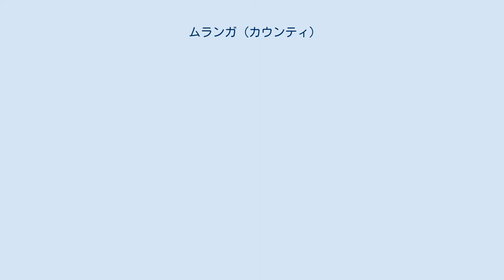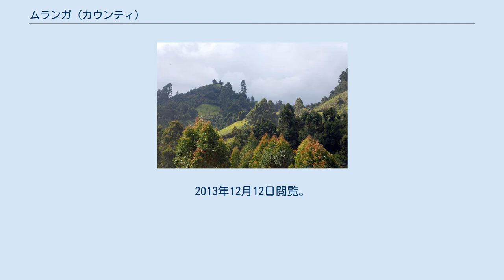ムランガ (カウンティ)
中央州_(ケニア)
ムランガ（スワヒリ語: Wilaya ya Murang'a、英語: Muranga County）はケニアの旧中央州中部のカウンティ。
 中心都市及び最大都市はムランガ。
 ムランガは1963年以前はホール砦と呼ばれていた。
 2009年の人口は94万2581人。
 以前はアメリカの平和部隊を受け入れていた。
 宣教師が初めてケニアに来た時、既にポルトガルが沿岸部を支配していた為、内陸に分け入らざるを得なくなった。
 ムランガはその時期に宣教師が最初に建設した集落の1つである。
 1895年、イギリス領東アフリカが建国され、最初の首都がムランガに有ったスミス砦に置かれた。
 1952年～1960年、キクユ族が主導するマウマウ団の乱が発生した。
 茶と珈琲が現金作物として栽培されている。
 ^ City Population(閲覧日：2016年9月19日) ^ “アーカイブされたコピー”. 2013年12月12日時点のオリジナルよりアーカイブ。
2013年12月12日閲覧。
2013年12月12日閲覧。
2013年12月9日閲覧。
 ^ Murang'a County - Kenya(閲覧日：2016年9月25日)